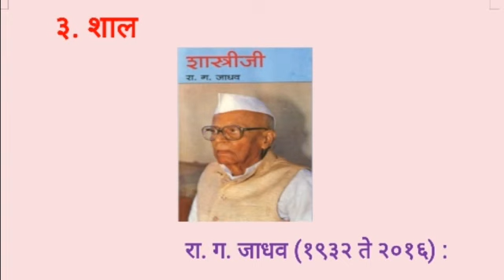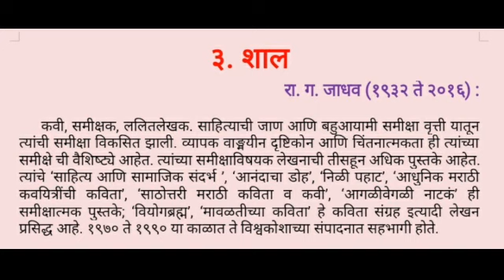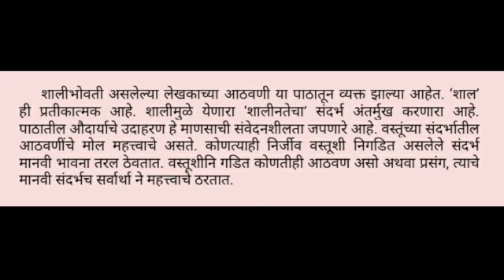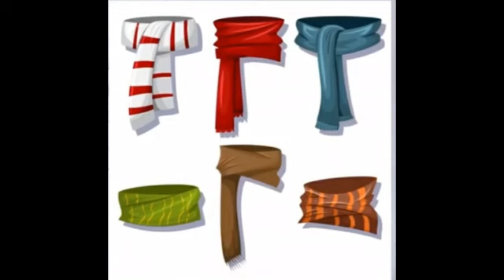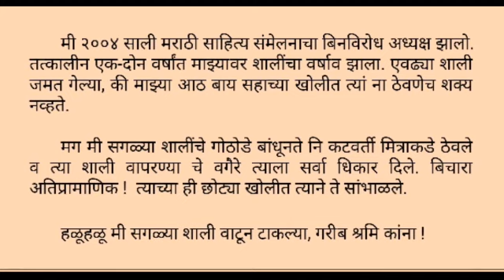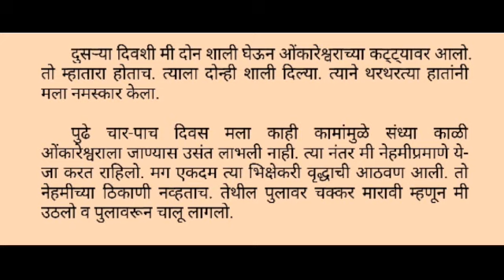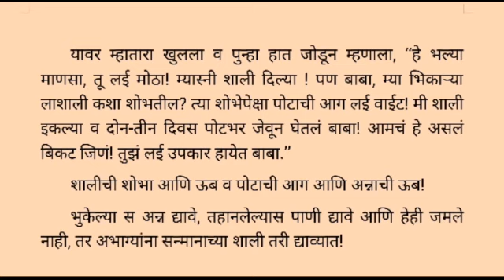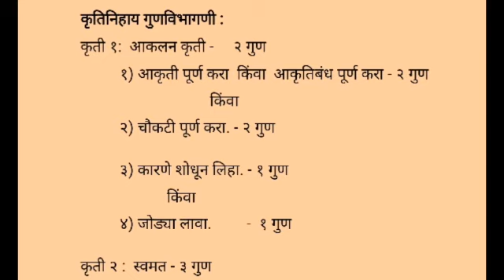Std. 10th - Marathi - 10.06.2020